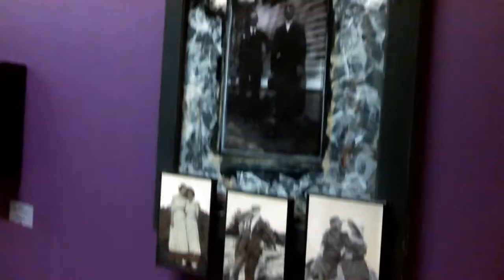Passport to the Arts '15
The highly anticipated, sold out, 2015 Passport to the Arts event in Clemson, South Carolina  was a great success! More than 300 individuals came to see why this signature event has become a favorite to bring friends and experience premier art, featured live entertainment, and a unique shopping experience all while enjoying a variety of appetizers and drinks.